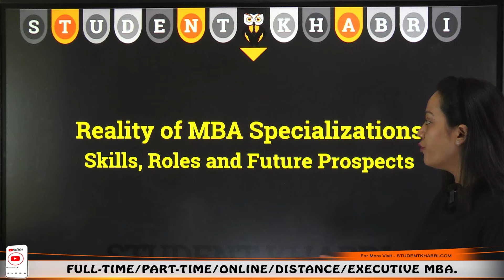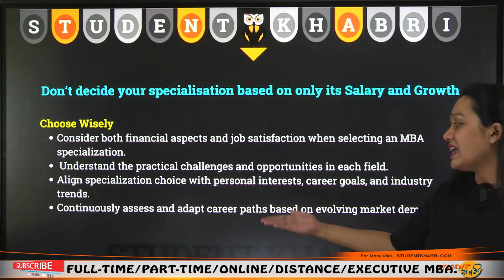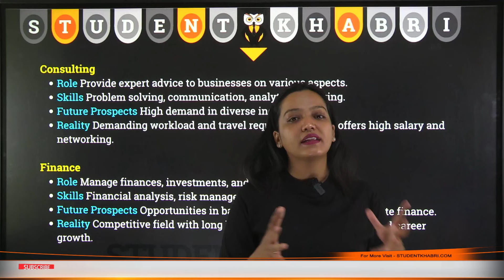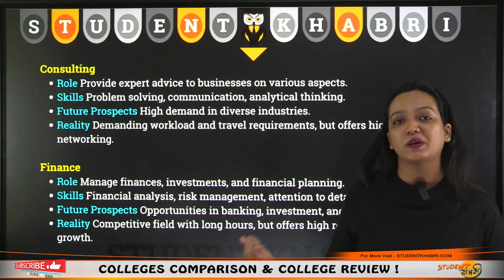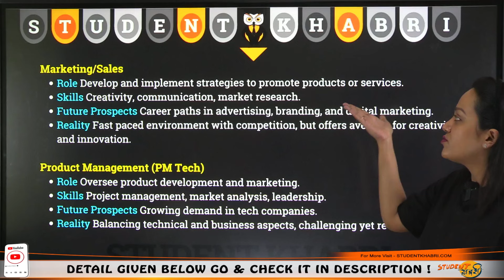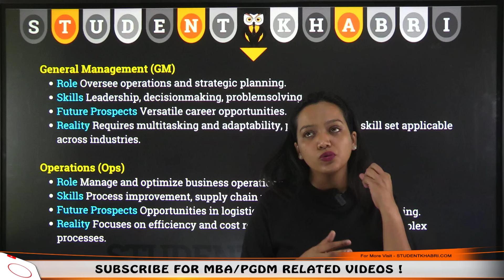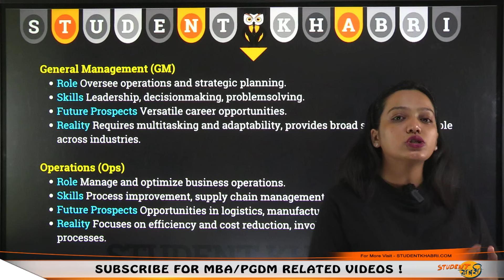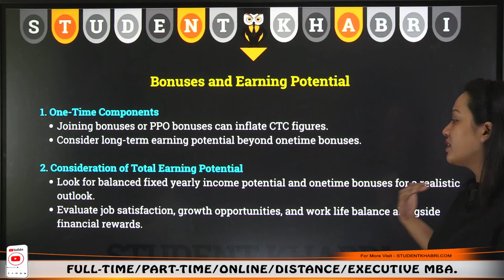Reality of MBA Specialisations 👉🏻 Skills, Roles and Future Prospects ✅ No Skills No Future ❌mba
Hello Everyone
🚀 Unlock the Truth: The Reality of MBA Specializations 👉🏻 Skills, Roles, and Future Prospects! ✅ No Skills, No Future 🌐🎓

Curious about the real story behind MBA specializations? In this eye-opening video, we dive into the reality of MBA specializations, exploring the crucial skills, roles, and future prospects associated with each. Whether you're a current MBA student or considering pursuing an MBA, this guide is your key to understanding the landscape of specialization and ensuring a future-ready career.

🌟 Key Insights:
✅ Skills Breakdown: Uncover the specific skills demanded by various MBA specializations. From finance to marketing, we dissect the essential attributes that make a successful professional in each field.

🎓 Roles Explored: Gain insights into the diverse roles available within each MBA specialization. Understand the responsibilities and contributions associated with different areas of expertise.

📈 Future Prospects: Explore the job market trends and future prospects associated with each specialization. We provide valuable insights to help you align your career goals with the evolving needs of the professional landscape.

💼 No Skills, No Future: The harsh reality. We discuss the importance of developing and honing skills in your chosen specialization for a successful and sustainable career path.

🚀 Strategies for Success: Practical tips and strategies to excel in your MBA specialization. We guide you on how to leverage your skills to stand out in a competitive job market.

👍 Don't miss out on this essential guide to the Reality of MBA Specializations!